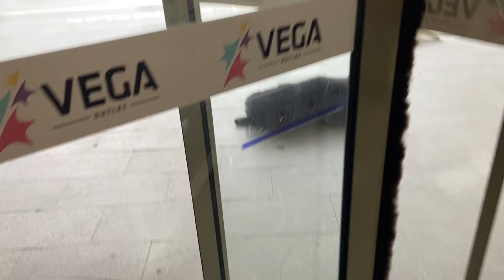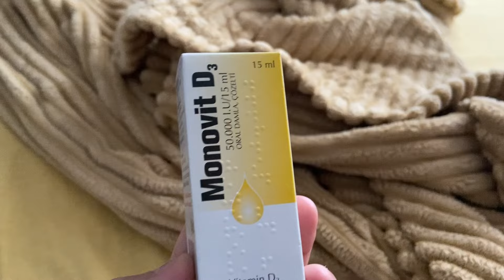VLOG || Neden Ergoterapiye Gittik 👼🏻, Ekrana Veda Ediyoruz📵, Ayberk’in İlk Ay Kontrolü 💉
Herkese Merhaba 💖
Bu video tamamen benimle aynı durumda olan annelerin kendini yalnız hissetmemesi için tüm gerçekliğiyle çekildi. Herkes yanlışlar yapar önemli olan bunları telafi edebilmek. Ekransız hayatımıza ortak olmanız beni çok mutlu eder. Umarım aynı durumda olan aileler için de bir yol göstermiş oluruz